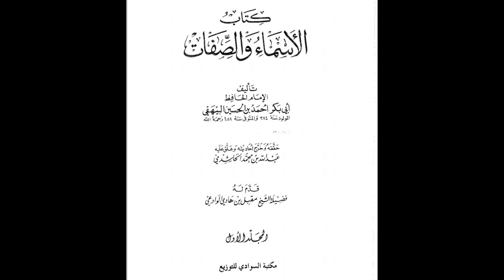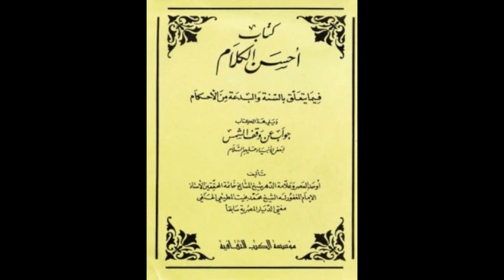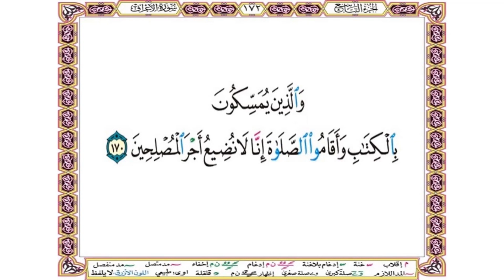اذا رقي المنبر قال: كل بدعة ضلالة واذا نزل قال " من قال لك أن كل بدعة ضلالة"؟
يا ظالم نفسك قد قلتها ولم تقسمها وأنت فوق فلما نزلت قسمتها الى بدعة حسنة وسيئة
: الله قطع عليكم الطريق وأوحى لنبيه أن يلصق ب (كل بدعة ضلالة) جملة أخرى وهي (وكل ضلالة في النار)
فلو أراد الله ب كل عدم الشمول لما أوحى الى النبي أن يعطف عليها وكل ضلالة في النار والمعطوف له حكم العاطف
وإلا فيلزمكم يلزمكم يلزمكم أن هناك ضلالة حسنة
الله اكبر هنا التحدي؟